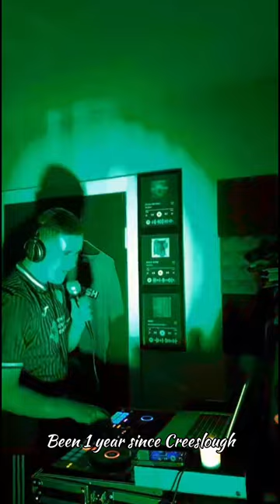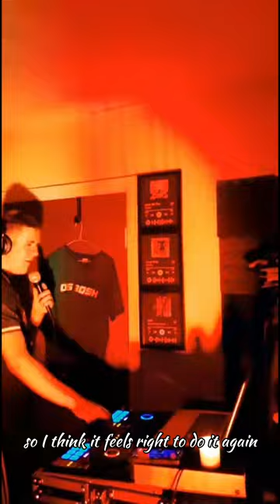𝐂𝐫𝐞𝐞𝐬𝐥𝐨𝐮𝐠𝐡: 𝟏 𝐘𝐞𝐚𝐫 𝐎𝐧 𝐀𝐫 𝐒𝐮𝐩𝐚 𝐒𝐮𝐧𝐝𝐚𝐲𝐬❤🙏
Many a tear were shed but nevertheless a special show last night to remember Creeslough 1 year on. Thank you for contributing🙏

Some missed the show & got in touch so here's a wee 7 minute recap for keepsake👍

Look after each other, we'll keep their memories alive❤